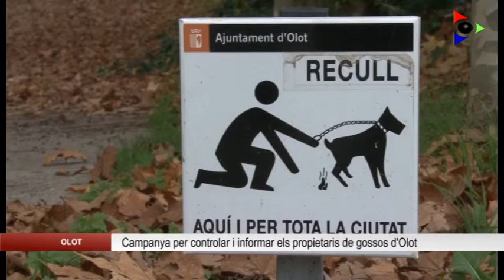La Policia Municipal d’Olot inicia una campanya per combatre l’incivisme dels propietaris de gossos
A partir del 16 de novembre la Policia Local d’Olot augmentarà els controls en parcs i zones d’esbarjo habituals dels animals de companyia per sancionar les males conductes dels seus propietaris. Aquest augment de la vigilància policial va acompanyat d’una campanya  de l’Ajuntament d’Olotper promoure la tinença responsable d’animals de companyia. A més, el consistori ha aprovat la creació de la primera àrea d’esbarjo per a gossos de la ciutat.